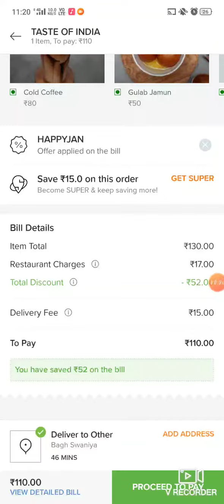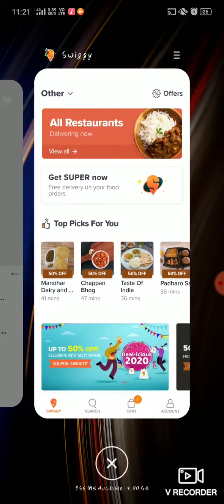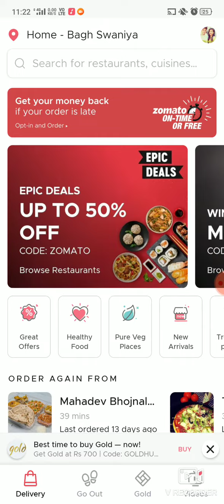Order Online Food Free😯😯